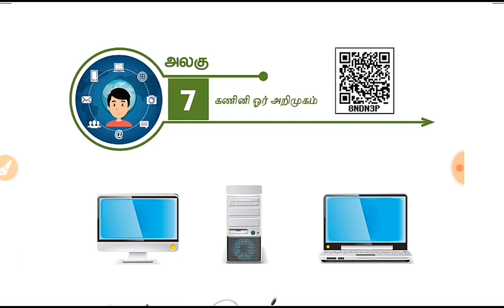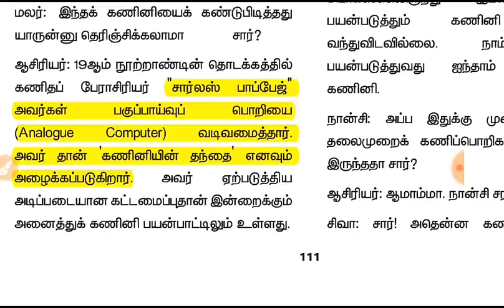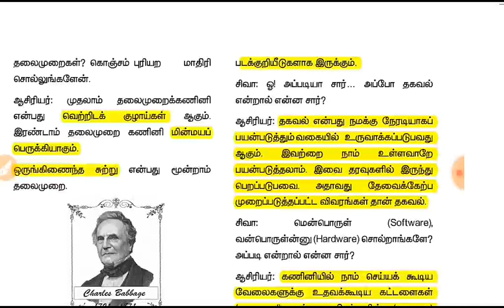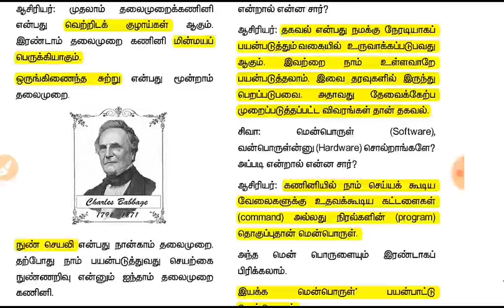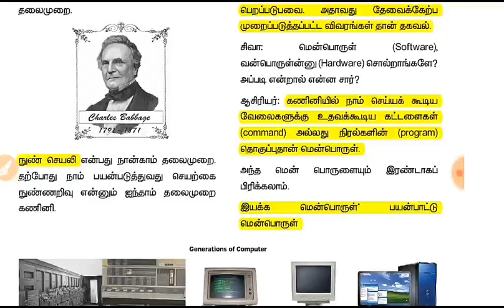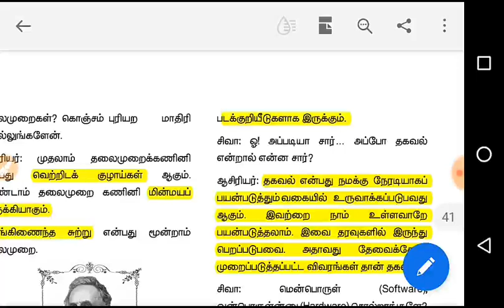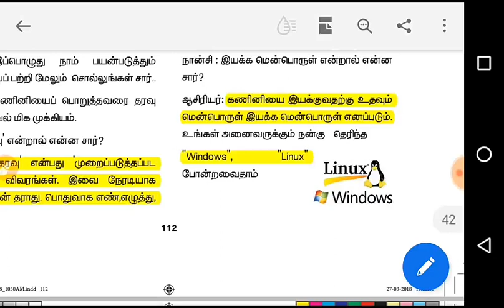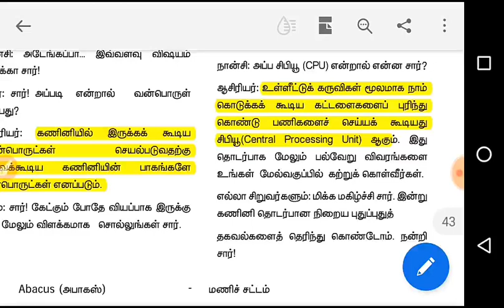Tnpsc-6th first term- computer an introduction in tamil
This vedio provides introduction of computer